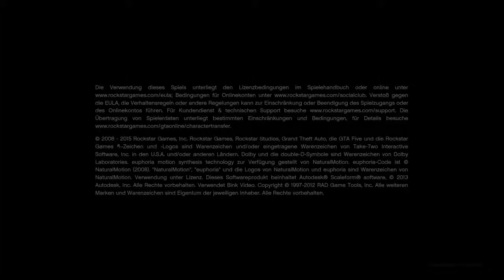Grand Theft Auto V 017 [PS4] [No Comment] [PS4Uploads]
Hi Leute ,

hier mal wieder ein Upload von meiner PS4.
Der neue Spielmodus Kill_Qouta gefällt mir richtig gut.
Es gibt zwar immer wieder Spieler die das Spiel verlassen aber naja was soll´s !

Ich hoffe die Folge Gefällt Euch.

Ich suche immer wieder Leute die mit mir Multiplayergames aufnehmen egal ob PS4,PS3 ,Xbox 360 oder XBox One oder PC.

GTA V kaufen

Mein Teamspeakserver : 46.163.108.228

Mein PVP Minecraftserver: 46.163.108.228